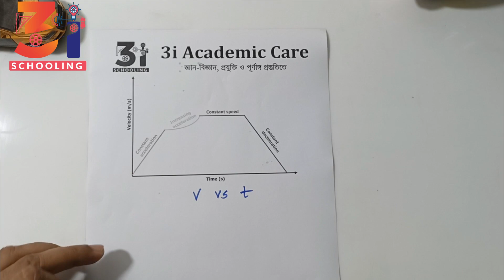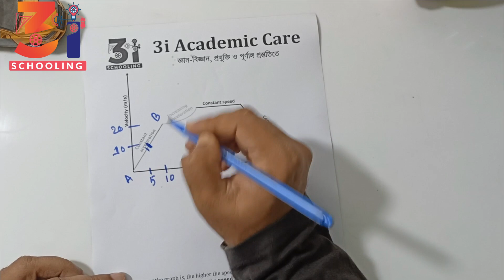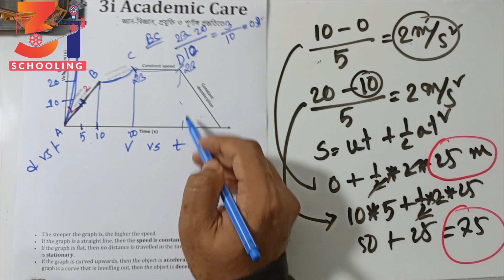বেগ-ত্বরণ-স্মরণ সময়ের গ্রাফ/লেখচিত্র 🔥Physics graphs concept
গতি ও গতির সমীকরণ প্রতিপাদন, পড়ন্ত বস্তুর সূত্র, ত্বরণ এর সূত্র, বেগ নির্ণয়ের সূত্র, বেগ সময় লেখচিত্র, গতির গাণিতিক সমস্যা, পড়ন্ত বস্তুর গাণিতিক সমস্যা,পদার্থ বিজ্ঞান গতি অধ্যায়, দশম শ্রেণীর পদার্থ বিজ্ঞান সৃজনশীল প্রশ্ন, পদার্থ বিজ্ঞান সৃজনশীল প্রশ্ন ssc, ২য় অধ্যায় গতি, গতি অধ্যায়ের অংক, গতির গাণিতিক সমস্যা ssc, এস এস সি পদার্থ বিজ্ঞান, স্থিতি ও গতি কাকে বলে, গতি অধ্যায়ের সৃজনশীল প্রশ্ন ও উত্তর, পরম স্তিতি ও পরম গতি, গতির সূত্র প্রতিপাদন, গতির সমীকরণ, equations of motion, লেখচিত্রের সাহায্যে গতির সুত্র প্রমাণ, SSC গতি অধ্যায়ের অংক, Physics Motion, Chapter 2 Motion, গতি, পদার্থ গতির অংক, গতি অধ্যায়ের অংক, গতির লেখচিত্র, দূরত্ব ও সরণ, দূরত্ব ও সরণ SSC, gotir somikoron, ssc physics chapter 2 math solution, ssc physics chapter 2 graph, gati physics, gatibidda SSC, distance and displacement physics, velocity and accelaration, velocity time graph